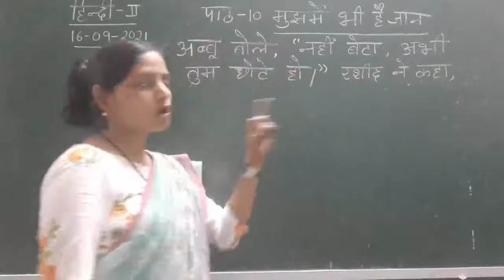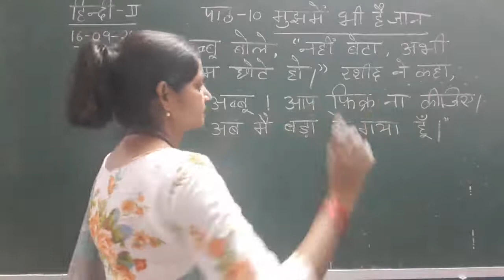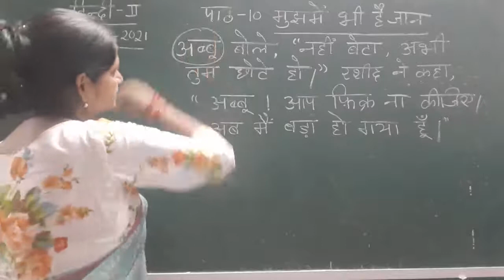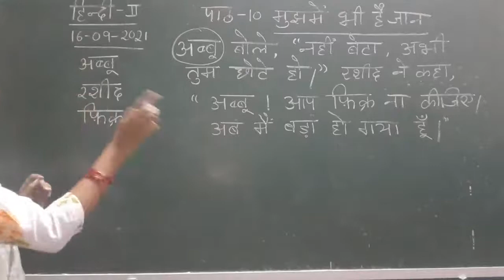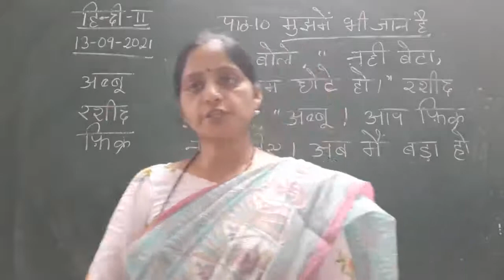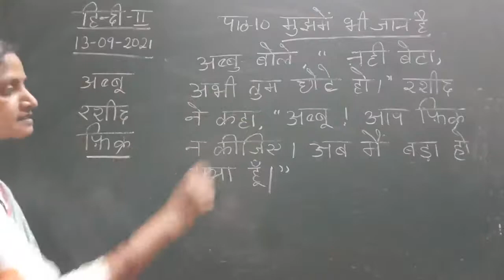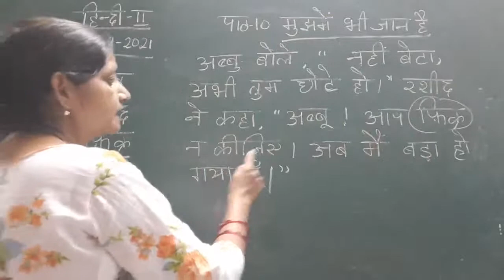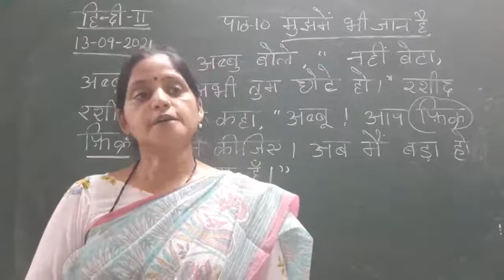Class II Hindi 16 09 2021 by Ms Poonam Singh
Class II Hindi 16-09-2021 by Ms Poonam Singh Ch-10